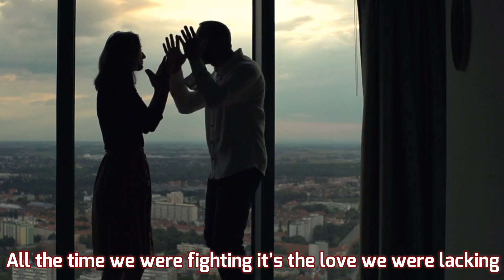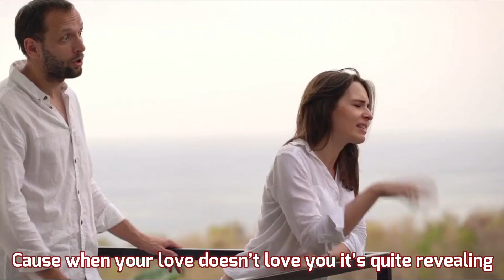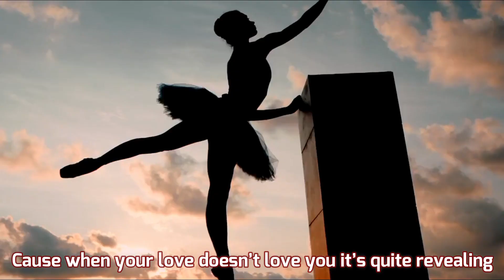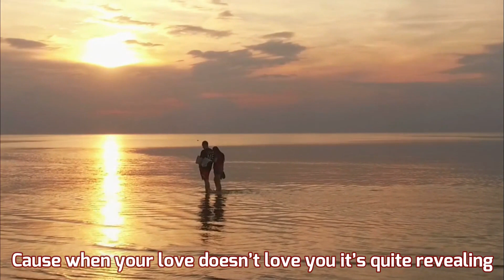Revealing Official Video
This is a story about a way love relationship.  It's sad to love someone and they don't love you back.